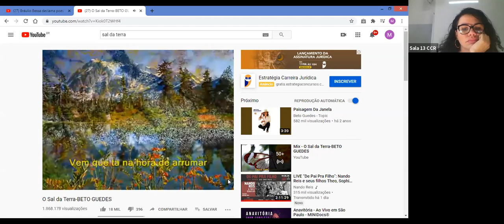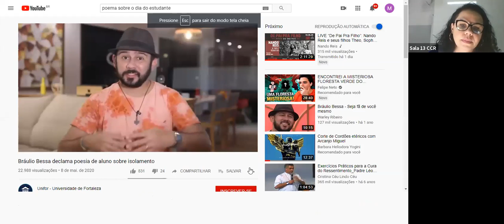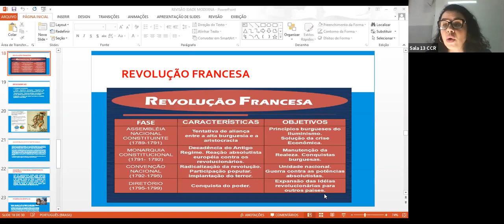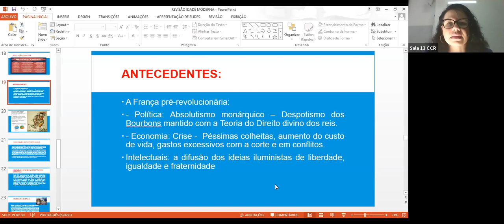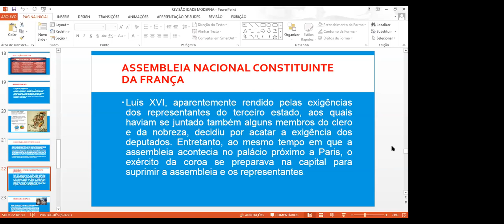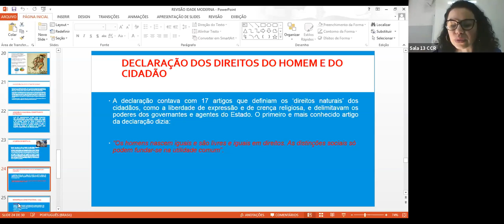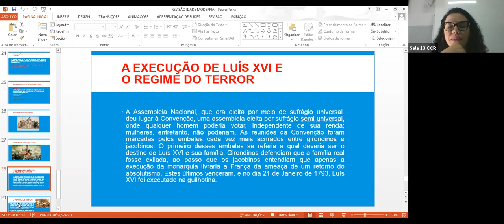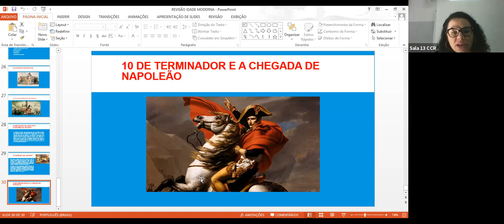3ª SÉRIE A - HISTÓRIA (11/08)